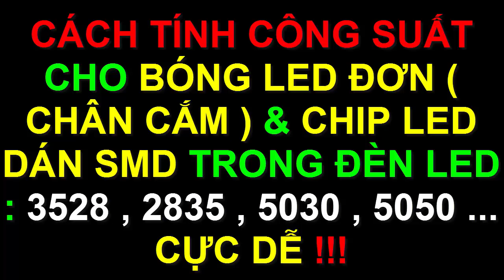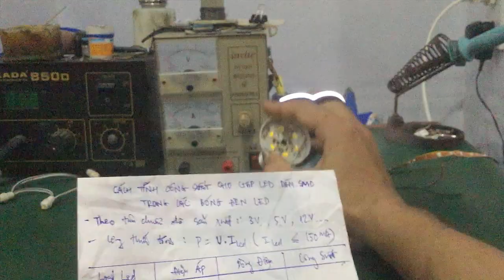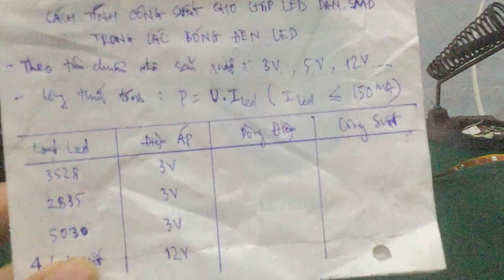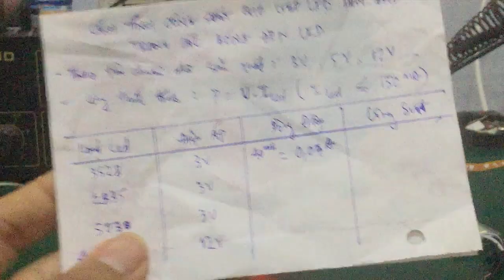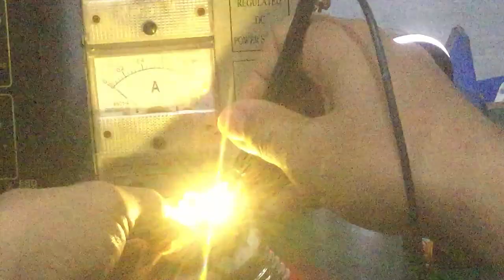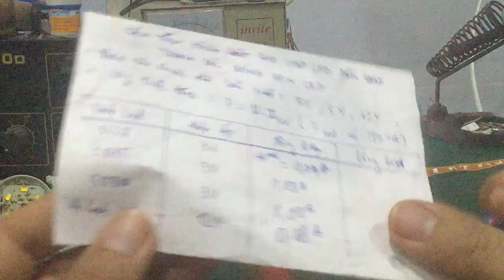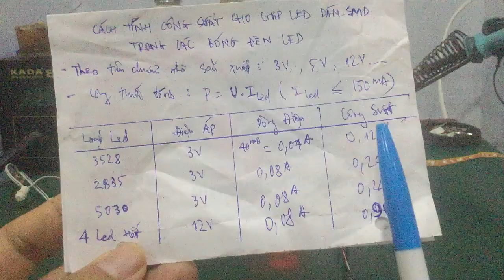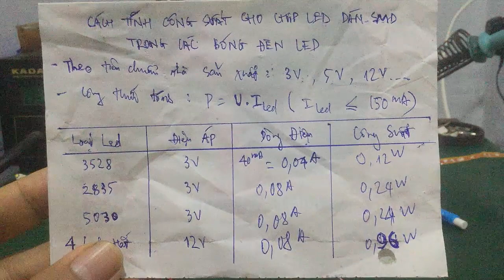Sửa đèn led 220v - tính công suất cho các loại chip led dán SMD : 3528 - 2835 - 5050 ... cực dễ !!!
- Video hướng dẫn cách tính công suất cho led đơn , các chip led dán SMD như 3528 , 2835 , 5050 , 5030 ... trong các bóng đèn led !!!